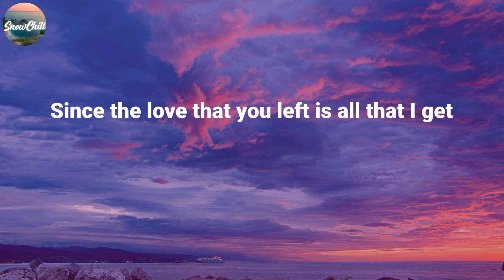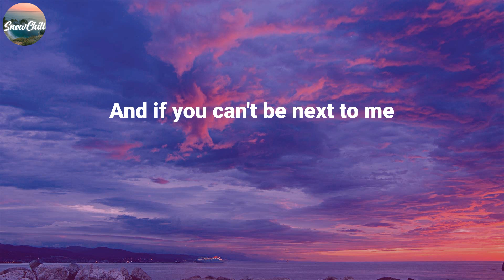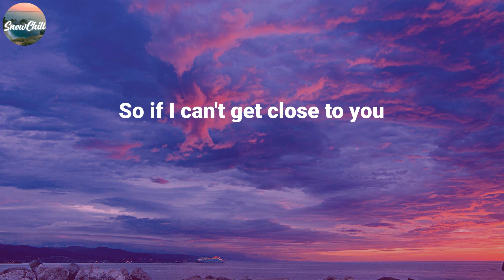Justin Bieber ~ Ghost / Lyric Video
LYRICS:
Whoa
Na, na-na
More than life
Oh